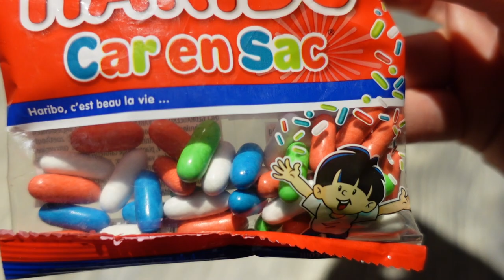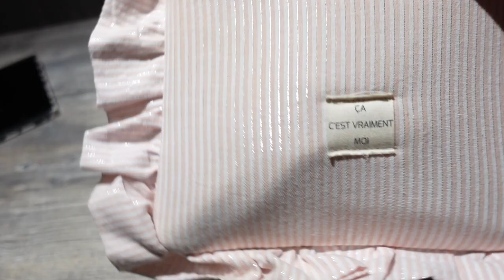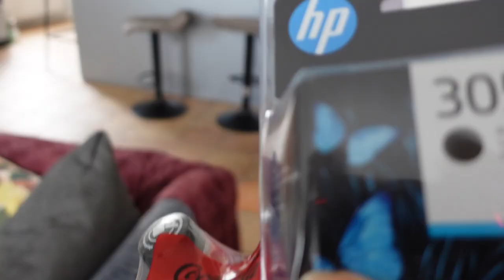J'AI DÉCIDÉ QUE J'ARRETAIS !